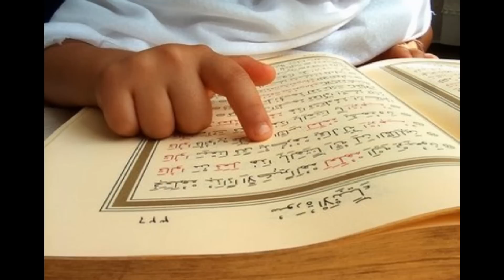Alhamdulillah - Dawud Wharnsby W.Lyrics (I am Just A Rock)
Nasheed By Dawud Wharnsby Ali " Alhamdulillah" with lyrics.

With a background in children's education, health care and the arts, Dawud Wharnsby-Ali spent many years as a writer, musician and puppeteer before embracing the religion of Islam in 1993.

Since that time he has become an active member of the Muslim community at local, national and international levels. He is currently an educational consultant and audio director with Sound Vision.Com and his recordings of spiritual songs (such as "A Whisper of Peace", "Colours Of Islam" and "Road To Madinah") are known worldwide, enjoyed by both children and adults.

During the past few years Dawud has established The Muslim Children's Education Waqf, an endowment fund supporting educational projects for children. He was also a founding member and board member of The Canadian Islamic Congress. A motivational speaker and activist, Dawud is often called upon to address gatherings of all ages.

He currently resides in Southern Ontario with his wife and stepson where, in addition to his work with Sound Vision.Com, he oversees an Islamic Information Centre, directing several study groups and youth discussion circles.